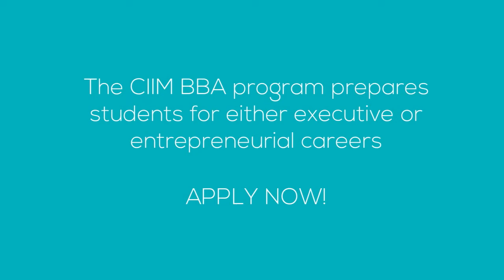Bachelor in Business Administration (BBA)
The four-year CIIM Bachelor in Business Administration (BBA) program aims at developing a student's intellectual ability, professionalism, managerial skills and unique leadership qualities through a blending of general education, business management and information technology.